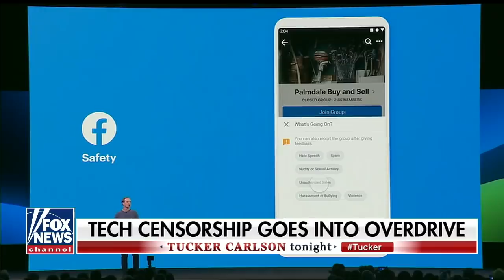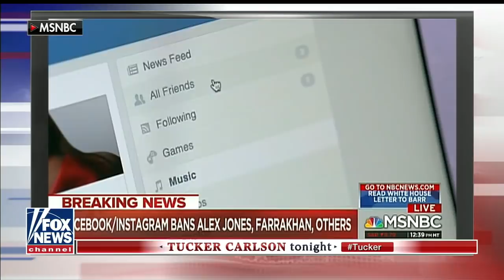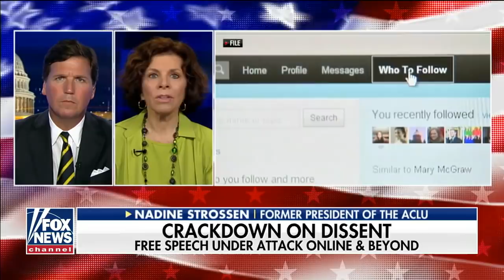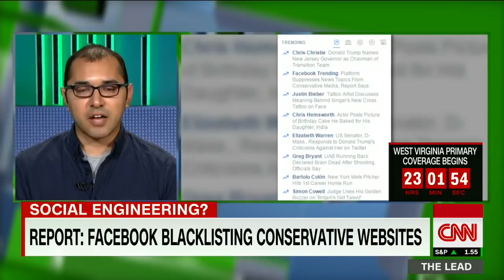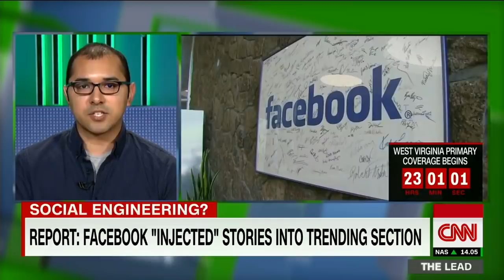Facebook's Free Speech Crackdown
A look at how Facebook puts its finger on the scale to promote the causes they advocate and censor the opposition. Is it time they no longer get the massive benefits of being considered a platform and held to the same standards of other publishers?Tucker Carlson, Nadine Strossen, Michael Nunez. http